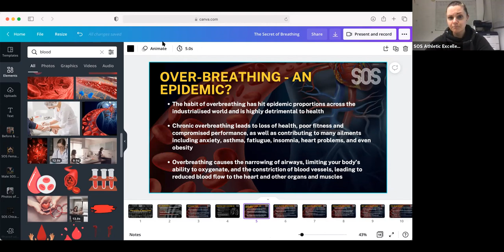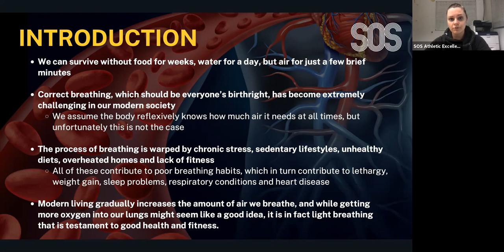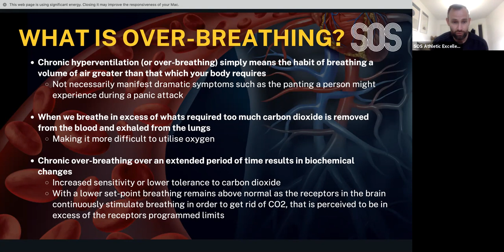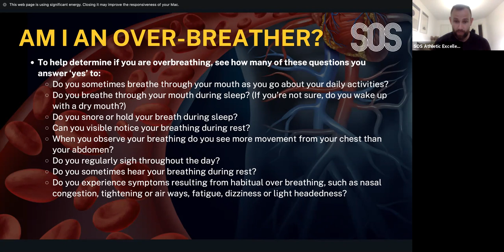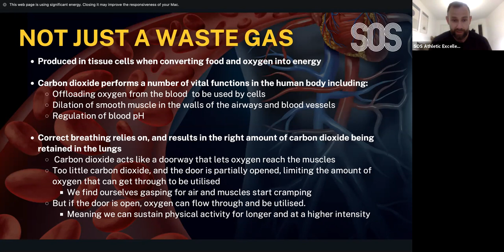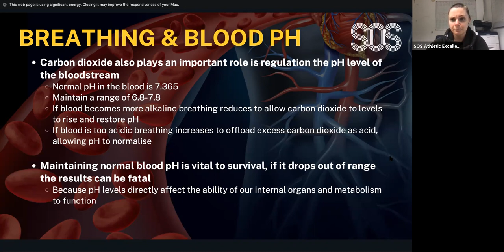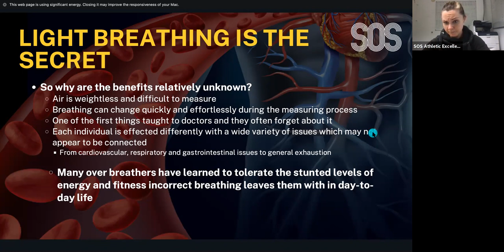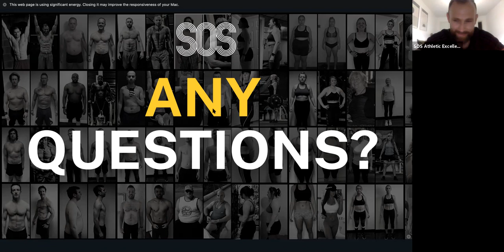The Power of the Breath Webinar - Part 1